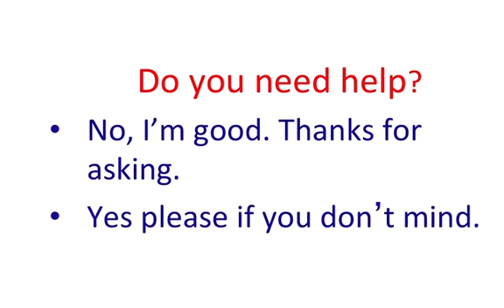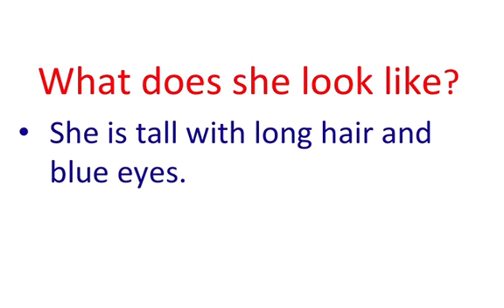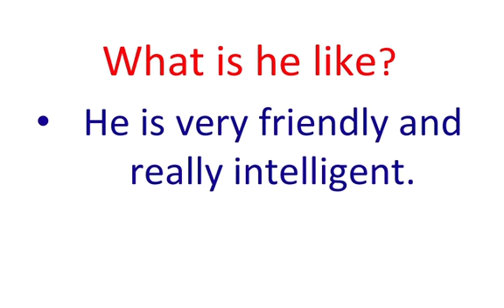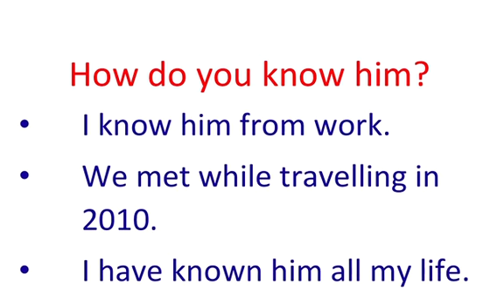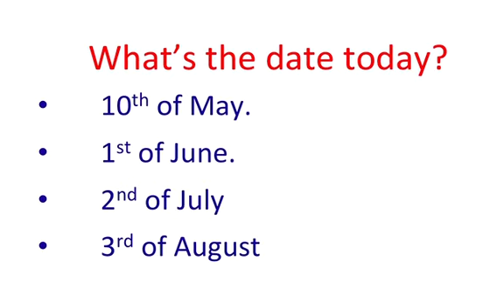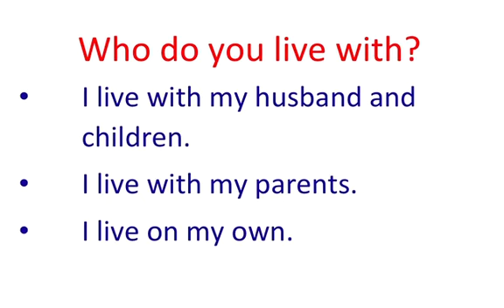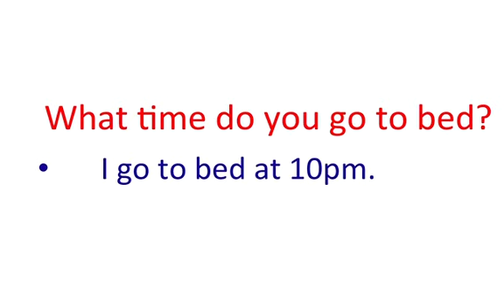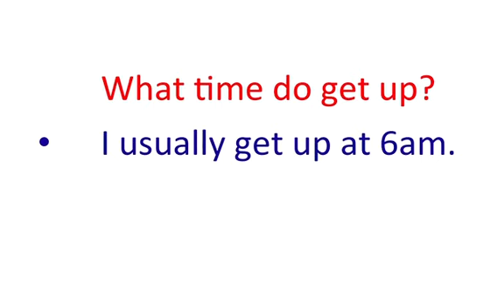የተለመዱ የእንግሊዝኛ ጥያቄና መልሶች - Common English questions and answers